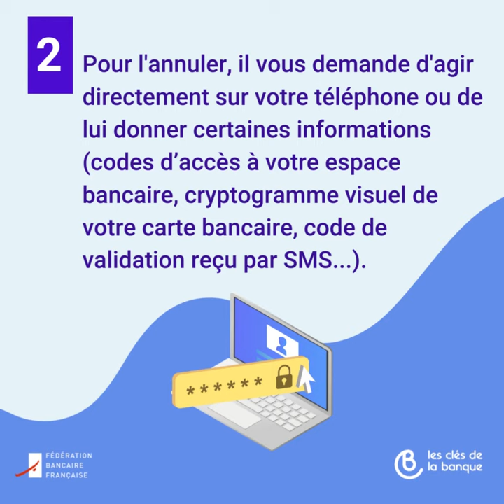Arnaques au faux conseiller bancaire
Les banques mettent en place un grand nombre de mesures pour protéger les fonds et les données de leurs clients, c’est une priorité pour elles. Pour une efficacité totale, il est essentiel que les clients redoublent de vigilance, notamment avec leurs données sur Internet, comme dans leur vie de tous les jours. La pédagogie reste indispensable pour une meilleure protection cyber. Avec son programme d'éducation financière et budgétaire Les clés de la banque, la Fédération bancaire française mène des actions de sensibilisation aux bons réflexes.